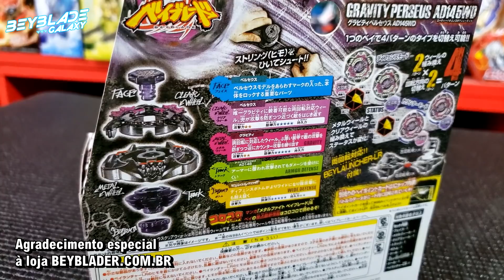Abrindo e analisando BB-80 GRAVITY PERSEUS AD145WD - Metal Fight Beyblade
AVISO!
Apesar deste vídeo ter como assunto principal uma linha de brinquedos, ele pode conter uma linguagem inadequada e termos técnicos, sendo assim, não destina-se a um público infantil. O discernimento do espectador é aconselhado.

Gravity Destroyer

Certamente um dos preferidos de Metal Fight não apenas para mim, mas para muitos outros Bladers pelo mundo. Gravity Perseus, eu Gravity Detroyer como foi nomeado pela Hasbro, certamente é um exemplo de design!

Quer um desses? Tem na loja Beyblader, se liga!

00:00 - Introdução
00:33 - Conteúdo da embalagem
00:42 - BeyLauncher LR
01:54 - Análise das peças
06:29 - Montagem
07:56 - Teste de giro
08:39 - VS Ray Unicorno D125CS
10:11 - VS Galaxy Pegasis W105R²F
11:06 - VS Flame Libra T125ES
13:12 - VS Grand Cetus T125RS
14:38 - VS Earth Aquila 145WD
16:11 - VS Meteo L-Drago LW105LF
17:29 - Considerações finais